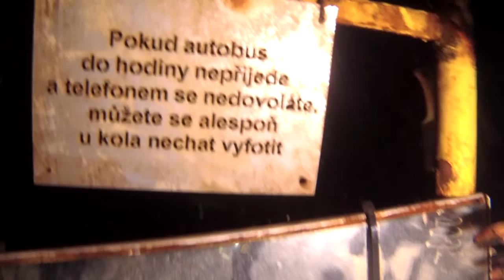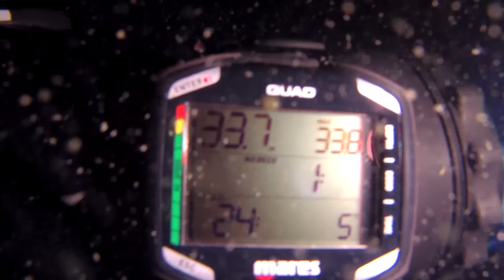DIVING SVOBODNÉ HEŘMANICE 11. 11. 2022